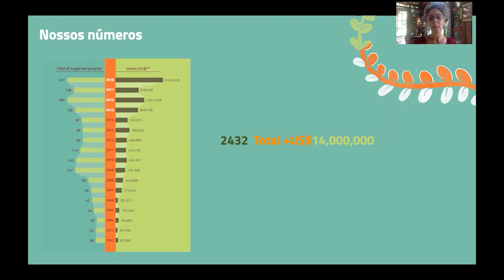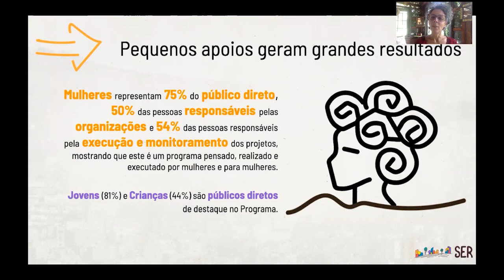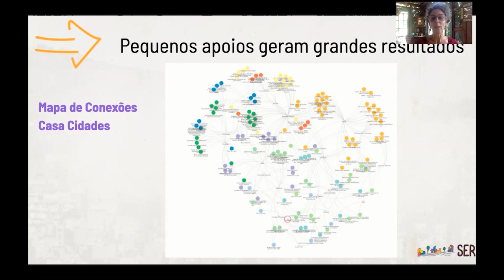11º Congresso GIFE | Cristina Orpheu (Fundo Socioambiental Casa)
Parte do painel "Cooperação e Investimento Social por Cidades Justas e Sustentáveis" que trouxe vozes diversas dedicadas à temática na sociedade para atualizar perspectivas em torno das das pautas, prioridades e modos de colaboração e ação compartilhada para avançarmos em endereçar de forma efetiva a nossa agenda urbana.

Faz parte do trilho de atividades que compõe o 11º CongressoGIFE.